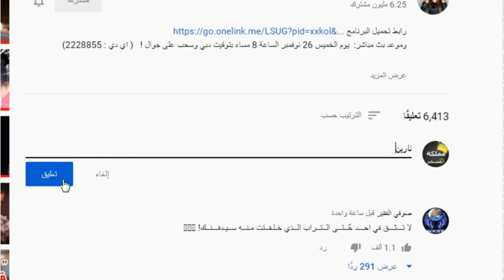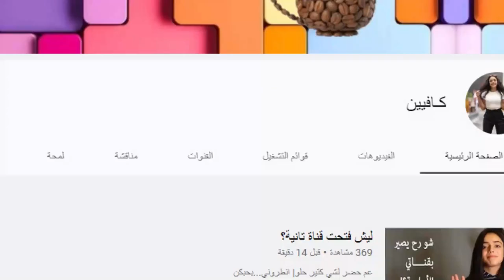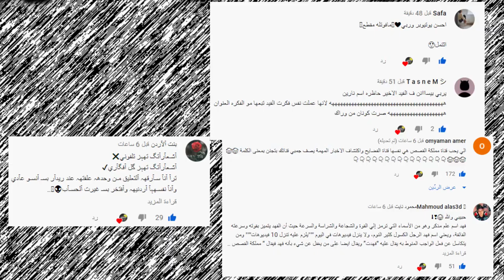فضيحة بيسان اسماعيل ومشكلتها مع نارين بيوتي بسبب ؟ مريانا ورد احمد ابو الرب !!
اصالة المالح
Music anasala
Alwan tube
Related
مملكة القصص
Related
Mo Vlogs
Ahmad Aburob
هلكني المرض !!
جول مان
اغنية طول ما احنا سوا //اصالة :انس
Eman Jaf
❤💙اصالة مالح - طول ما احنا سوا
GreenMoon